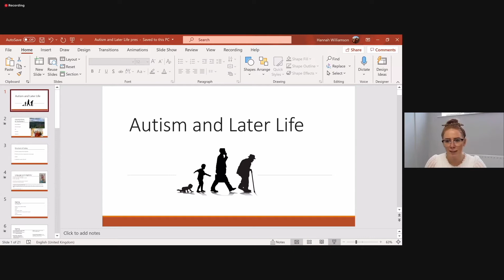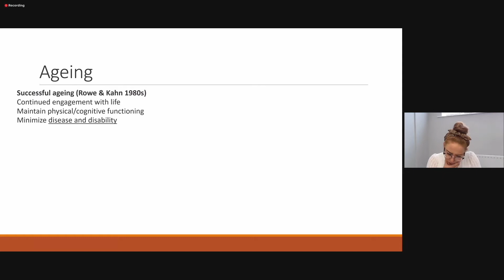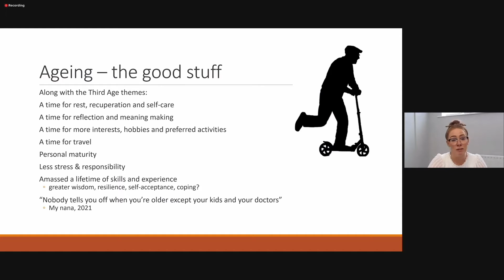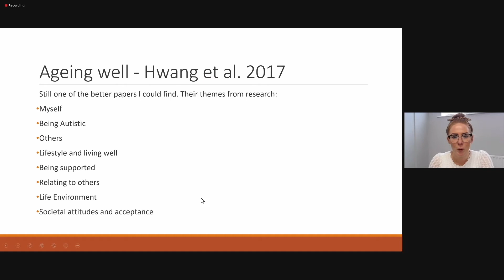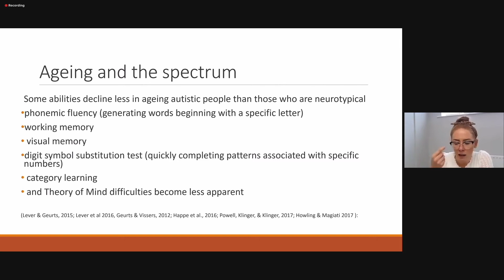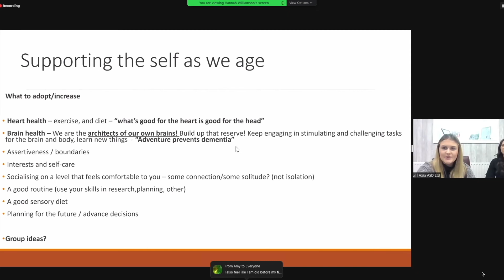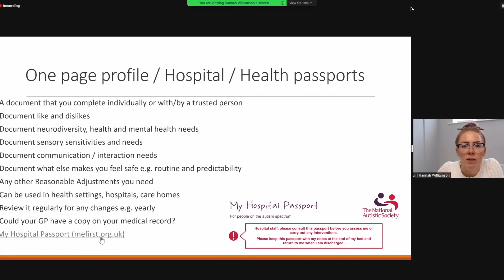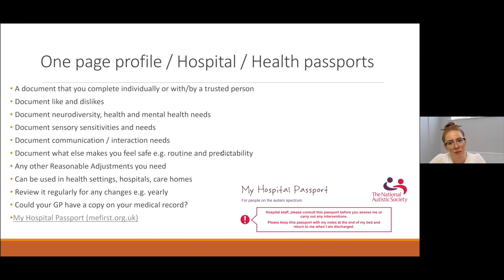Axia PDSG - Autism and Later Life with Dr Hannah Williamson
This is the recording of our August Post-Diagnostic Support Group meeting, with special guest speaker, Dr Hannah Williamson, whose presentation is titled “Autism and Later Life”.